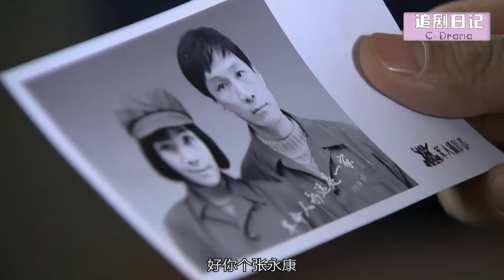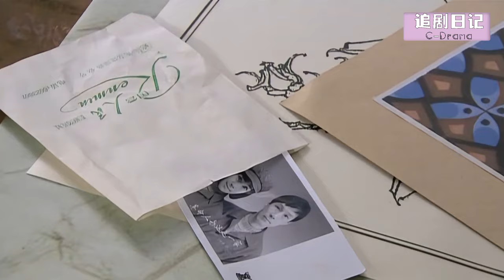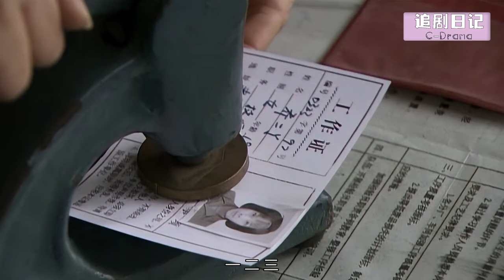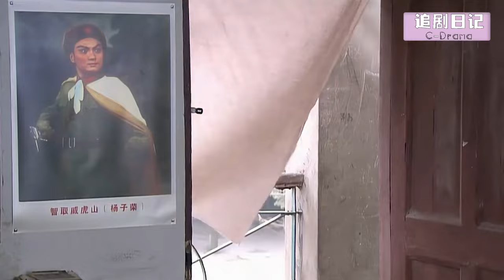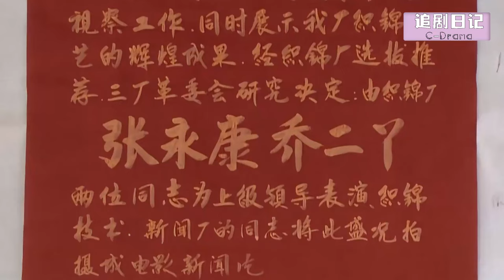【Full Movie】丈夫偷摸和小三拍結婚照，怎料不小心掉在妻子面前，立馬慌了🍔Chinese Television Dramas